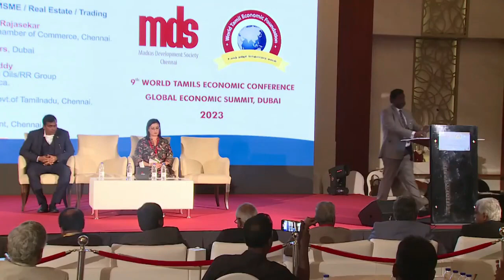Mr.Chola Nachiar president Tamil chamber of commerce | 9th World Tamils Economic Conference Dubai 23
Special Address by Mr. Chola Nachiar Rajasekar 9th  World Tamils Economic Conference 2023 Dubai